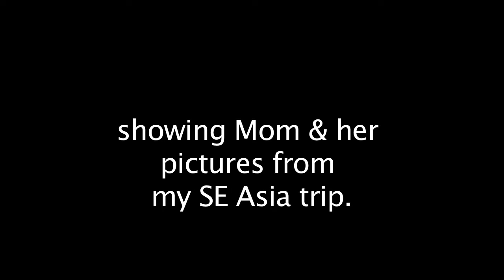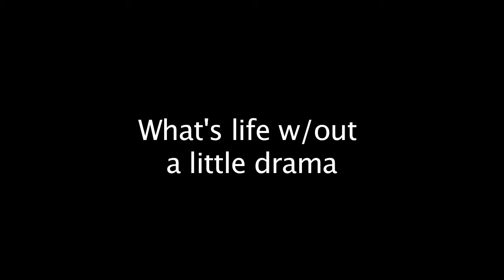Hangin w/ Grandma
Her commentary is hilarious!